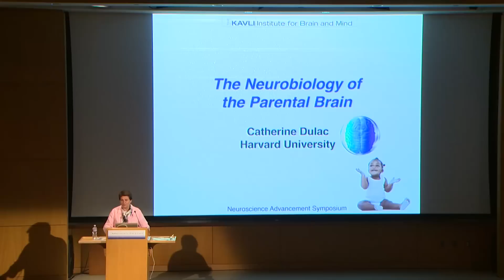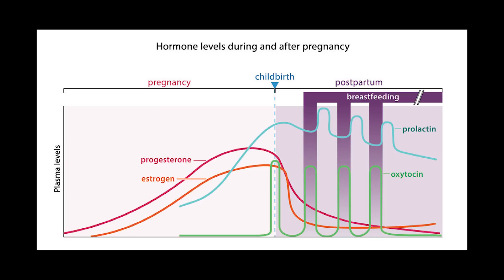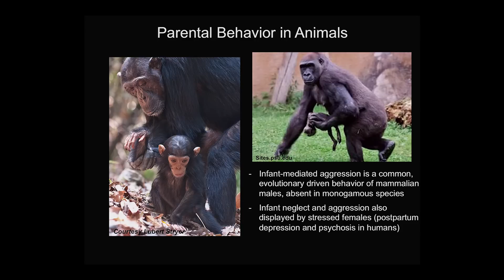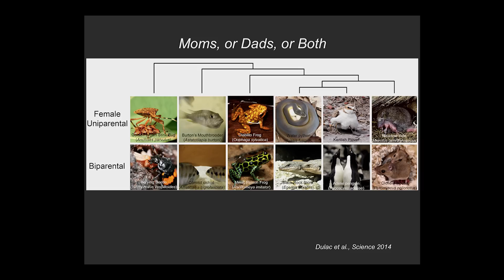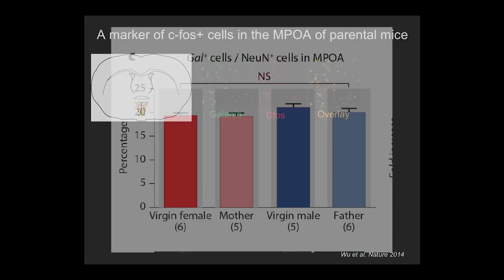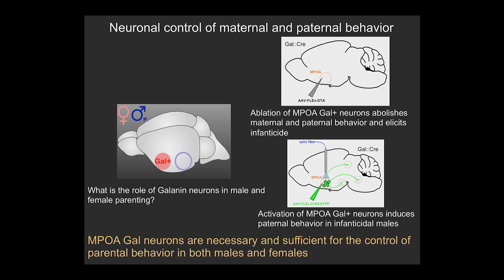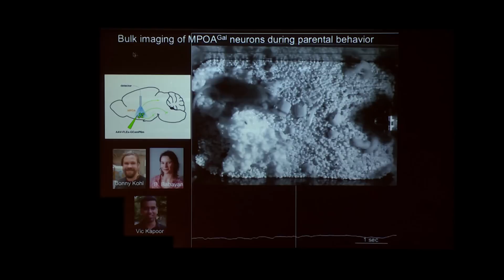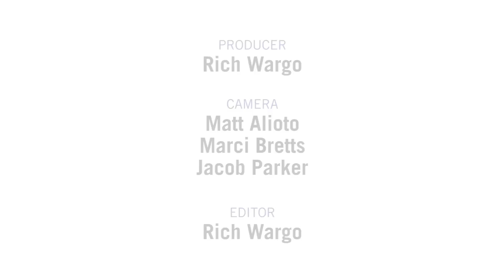The Neurobiology of the Parental Brain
From mice to primates to humans, Harvard University's Catherine Dulac provides a fascinating account of research that reveals the specific factors in the brain that govern parenting behavior that are shared by all mammals. Recorded on 12/02/2016. Series: "Influence of Early Experience on Adult Brain Organization and Function - Kavli Institute for Brain and Mind Symposium" [Science] [Show ID: 31761]